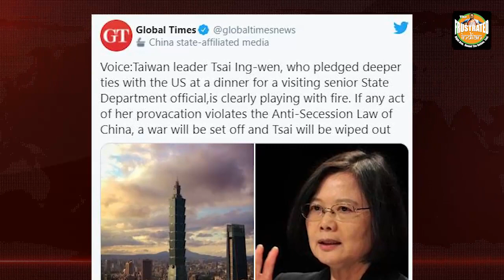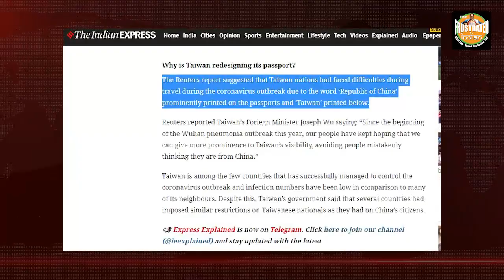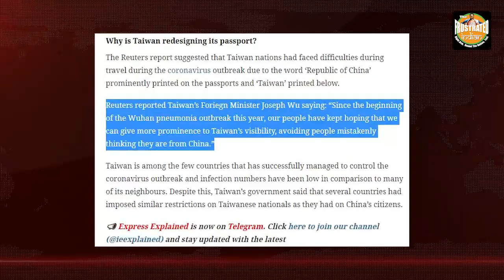Is China planning to destabilise the Tsai Ing-wen government in Taiwan?